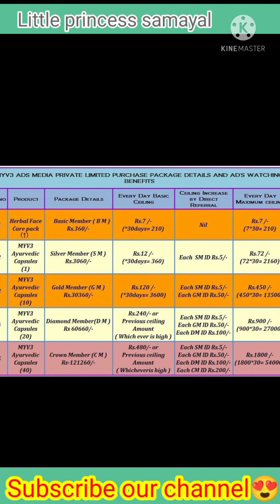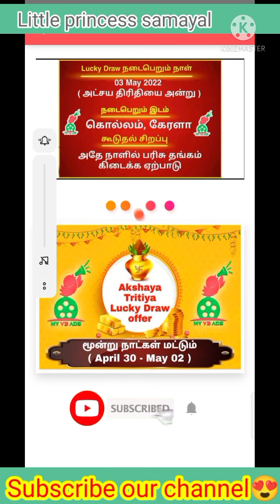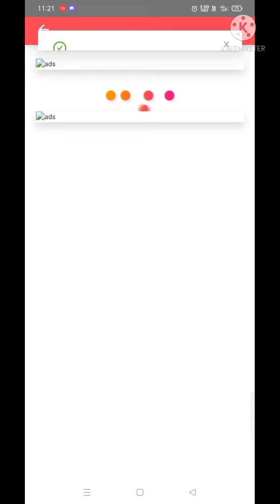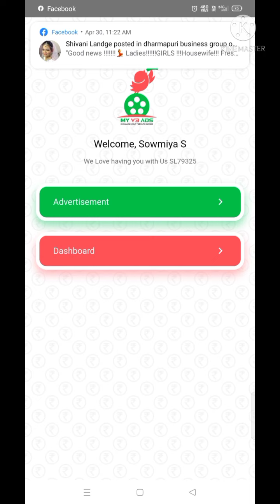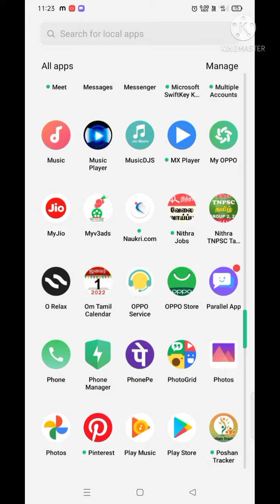Myv3ads akshaya trithiya lucky draw offer explain in tamil | online work from home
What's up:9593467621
Myv3 whatsapp group link 👇

Myv3 whatsapp group link-2👇
Click and join 👇